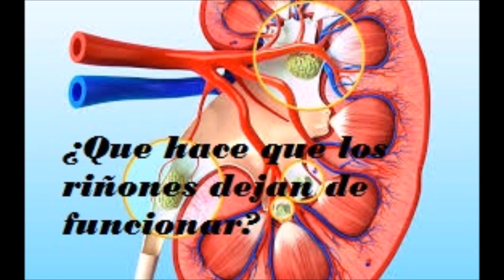¿Que hece que los riñones deja de funcionar ?-Salud para la gente de mi tierra